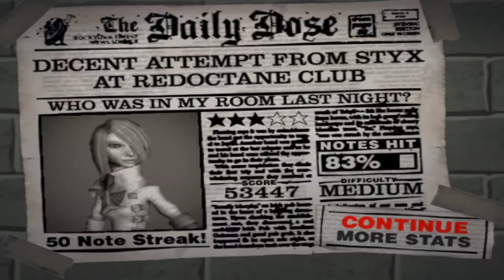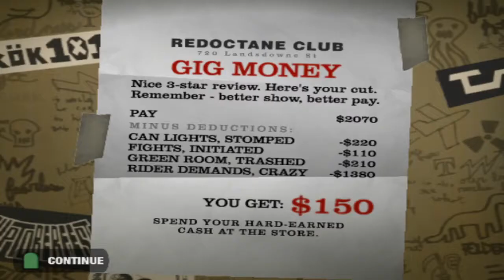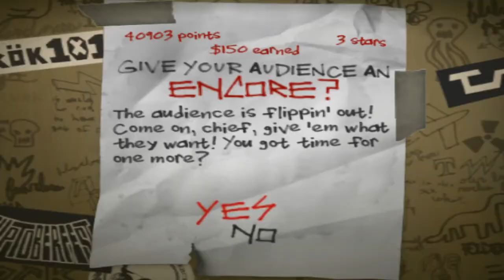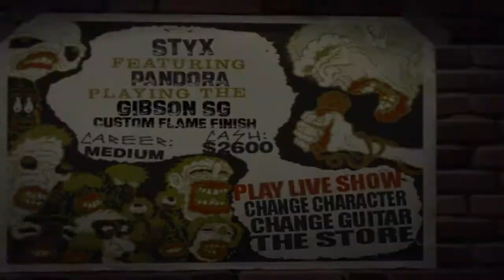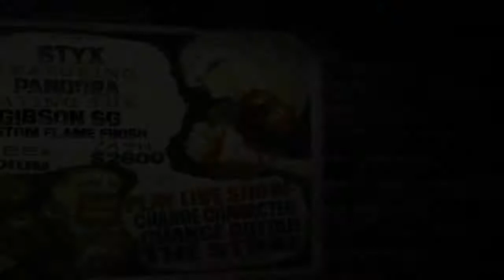Guitar Hero 2 Part 5 - Thrash and Shred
Songs played
Cherry Pie by Warrant
Who Was in My Room Last Night? by The Butthole Surfers
Girlfriend by Matthew Sweet
Sweet Child o' Mine by Guns n' Roses